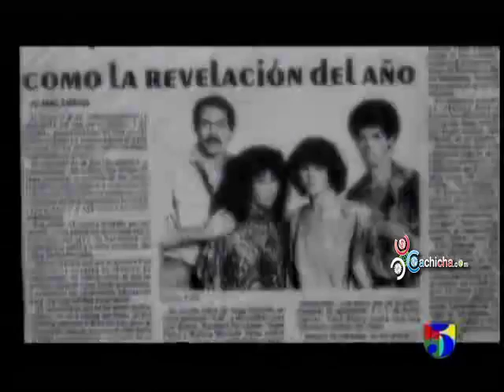Soberano Solidario a Juan Luis Guerra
-- Nuestra Común Residencia Virtual - Las Unicas Noticias Sociales en Republica Dominicana